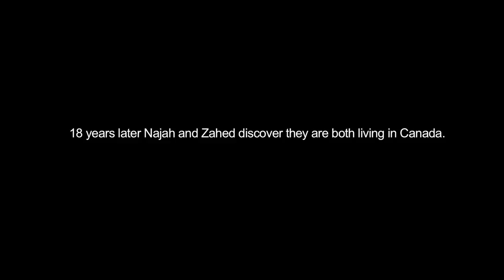Ann Shin - My Enemy, My Brother Trailer